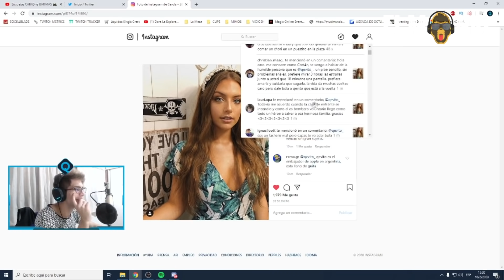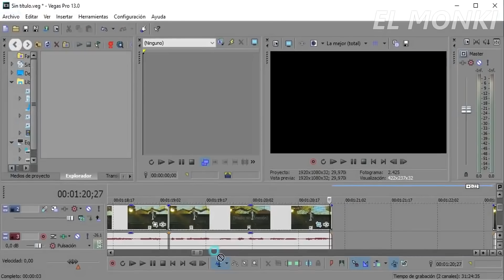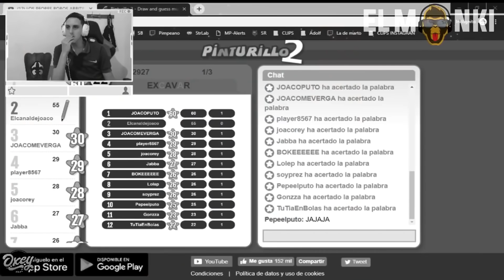THE BEST MOMENTS #5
THE BEST MOMENTS #5 - Lo mejor de TWITCH
- Canción de la Intro : Lilg YK - Run It Up (Vídeo Oficial)
Siganme en mi Instagram que subo banda de cosas!